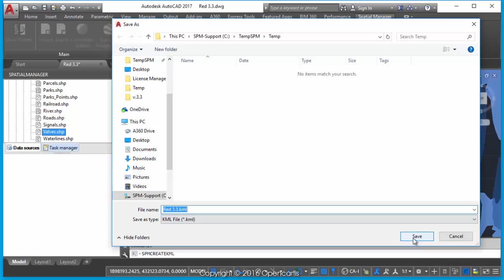Export the drawing to Google Earth (one click) (v3.3) (AutoCAD) - Spatial Manager Blog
In the autumn version of Spatial Manager™, all the products include new or improved features developed with our users in mind and these may be a surprise to anyone who tries the Application. Exporting the current status of the map/drawing to Google Earth, static “snapshots” of the Background Maps, selecting objects by simple or compound queries in CAD, smart labels for linear objects …

Export the current status of the drawing or map to Google Earth (one click)
Visible layers – Splitting by layer plus splitting by object type – All drawing/map or a selection – Equivalent styles – Open directly the resulting KML or KMZ file in Google Earth)